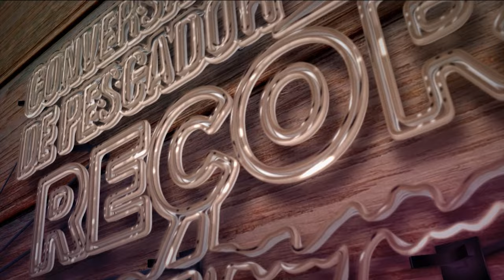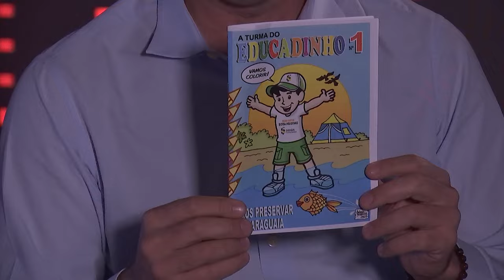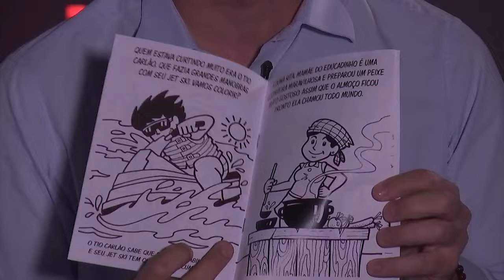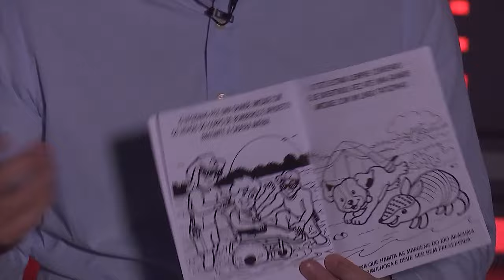CONVERSA DE PESCADOR - ATRAÇÕES DA TEMPORADA 2024